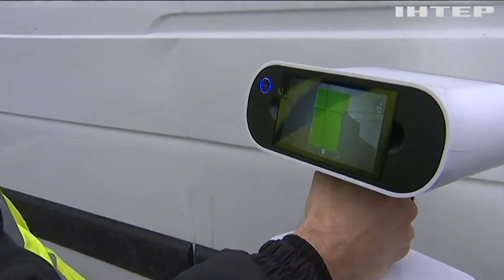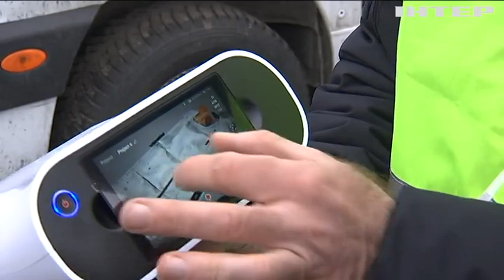Українські криміналісти збирають солідну базу доказів злочинів рф для міжнародного трибуналу